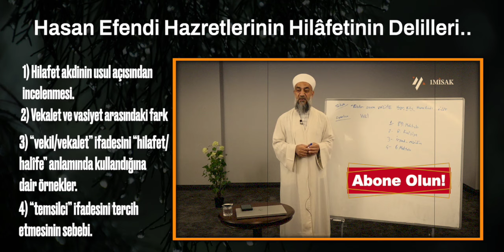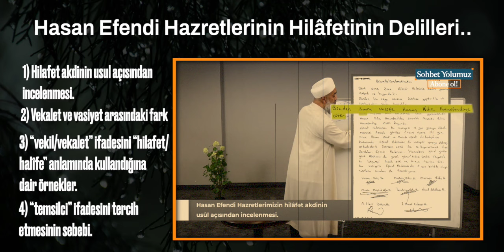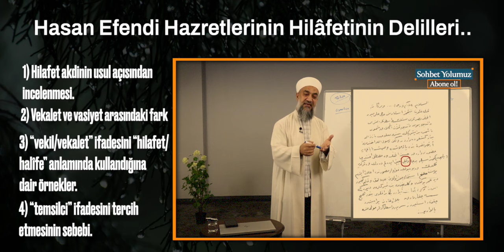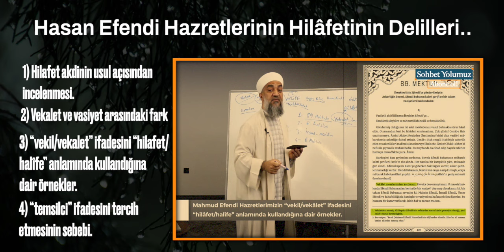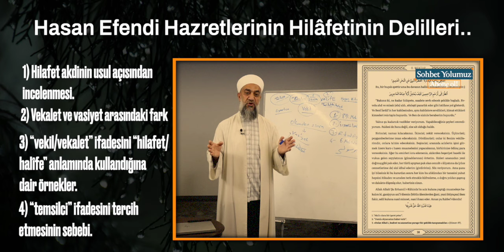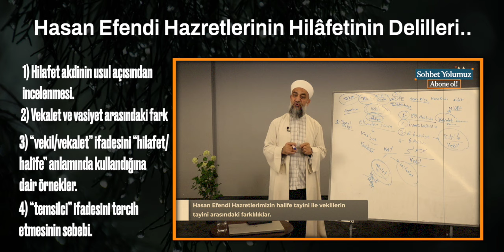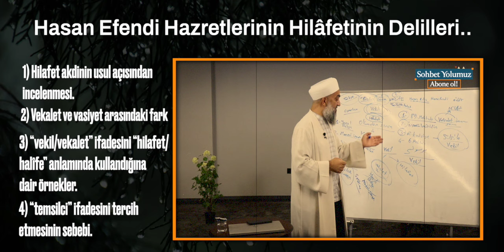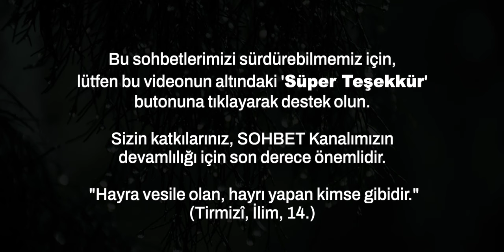Hasan Efendi Şeyh mi Yoksa Vekil?